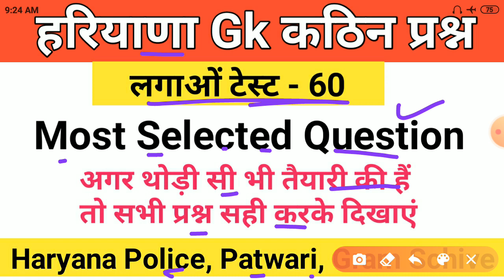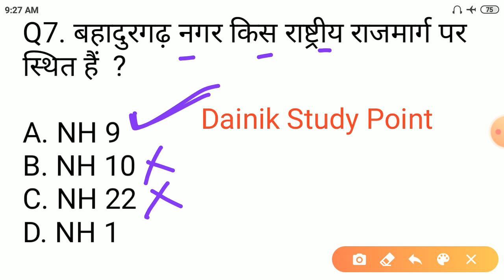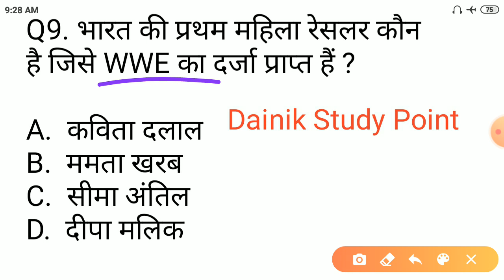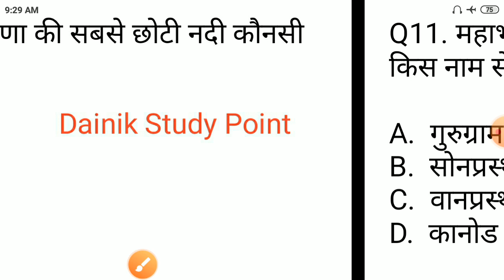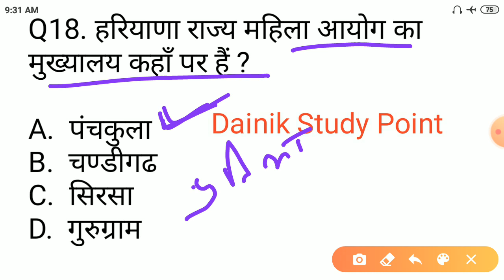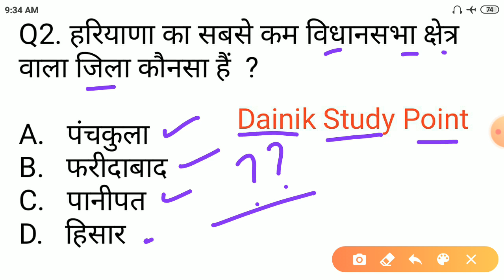हरियाणा के Most Selected Question !! Haryana Gk 2020 !! Haryana Police, Patwari, Gram Schive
Hello dosto is video me hamen haryana gk ke most selected question ko karvaya h dosto aap video ko dekhiyega or acchi lage to ise like kijiyega share kijiyega.Agar aapka koi sawal h to aap mughe comment bhi ker sakte h m aapke comment ka reply karne ki kosis karungi